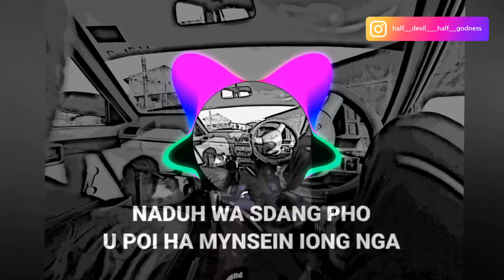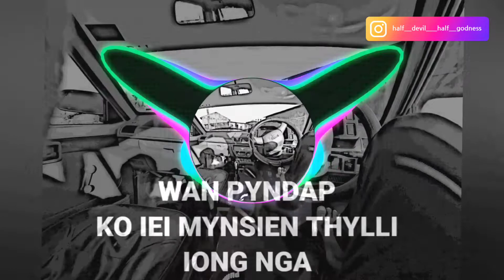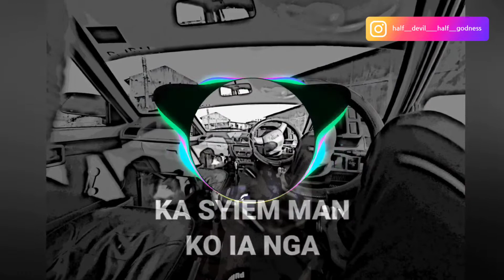HAMEE___Ka syiem man ko ia ng // lyrics video...